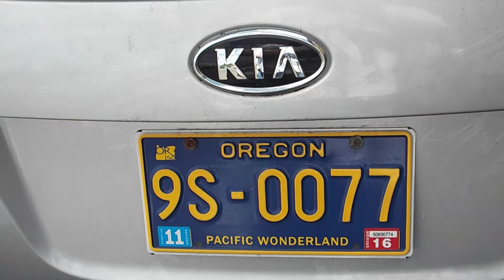these people block disabled from parking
these people block disabled from park with city blessing